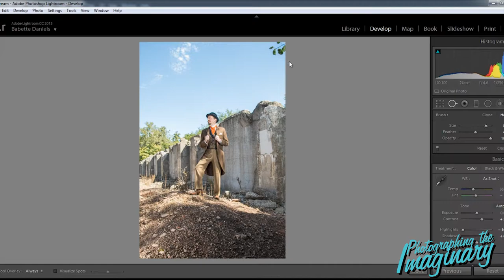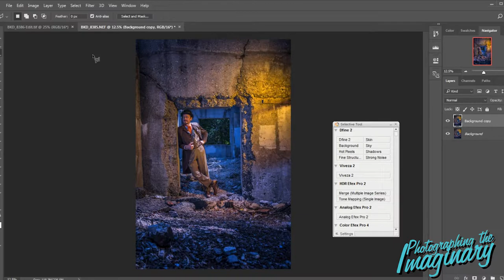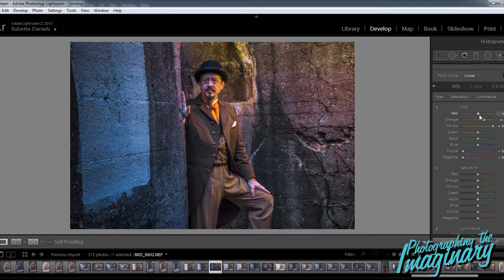Photographing the Imaginary: Sir Reginald Pikedevant, Esquire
A behind the scenes speed run of Photographing the Imaginary, as I prepare the photos for the steampunk fashion book "Chronotography".  This session was of the chap hop artist Sir Reginald Pikedevant, of Chicago, IL.